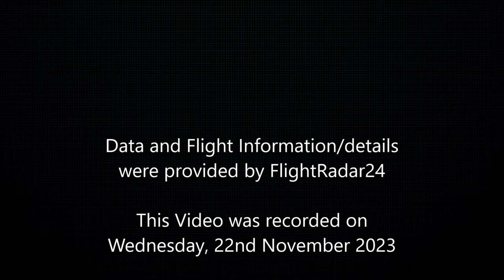Argyle International: Wednesday Morning Compilation -- 22/11/2023